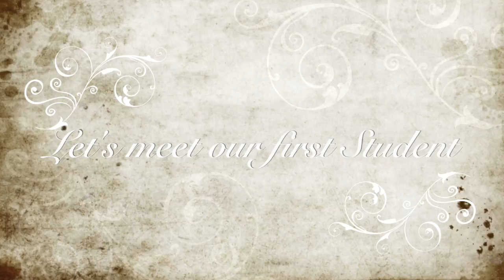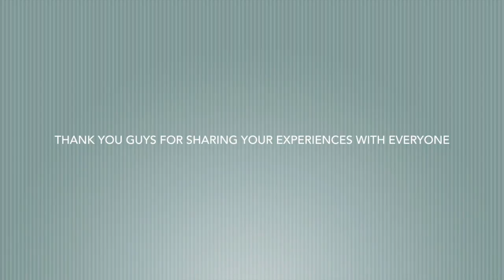My Students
This video is about My Students